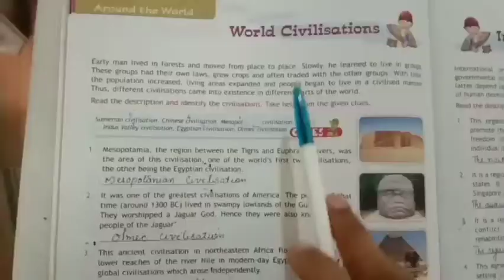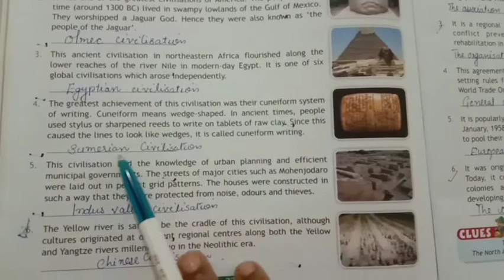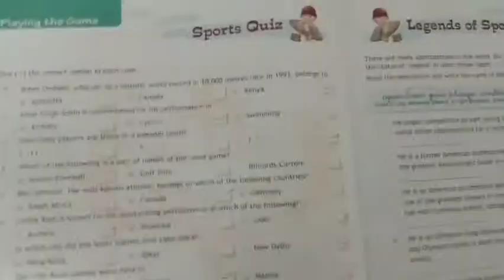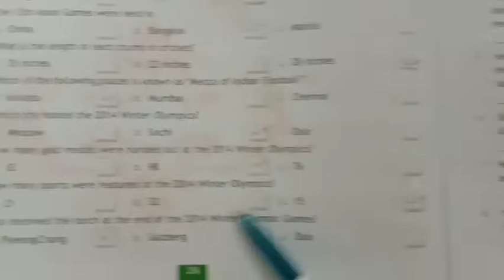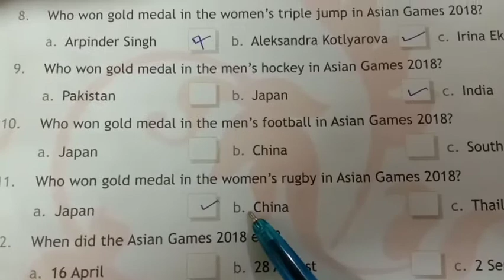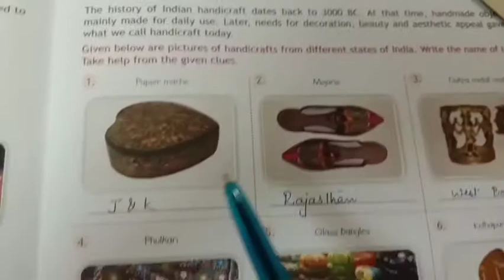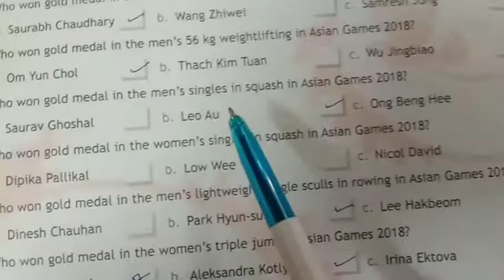Class-8, Subject-G.K, Video-25, Revision, Unit-6, 7, 8 by Miss Rancy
Video no.25,Class 8 GK
Units 6,7,8(Revision)